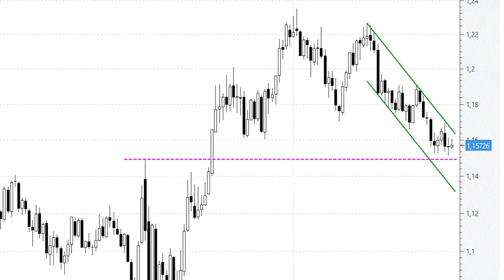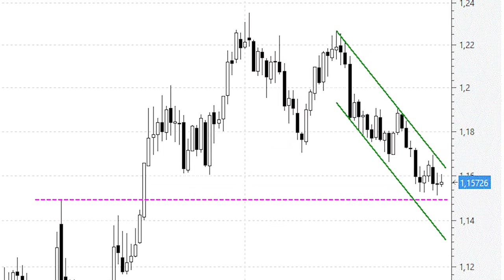📈 Videoanálisis del eurodólar soportes y resistencias a vigilar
El cruce lleva ya cerca de dos meses desplegando un estrecho movimiento lateral con soporte en las inmediaciones de los 1,1500 y resistencia en los 1,1700. Lateral que tiene lugar dentro de un canal bajista de libro con origen en los máximos de mayo.